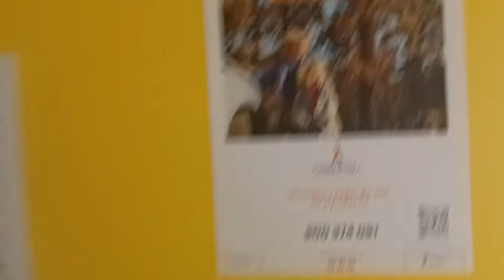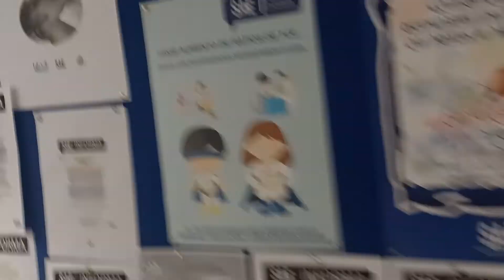directo a lencería a dejar el currículum el día 4-4-22 a las 14:00